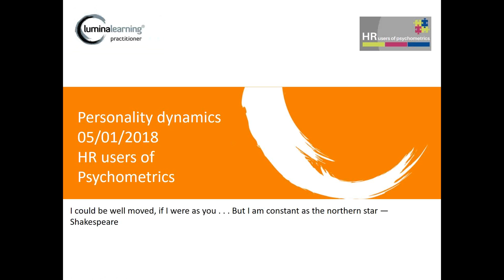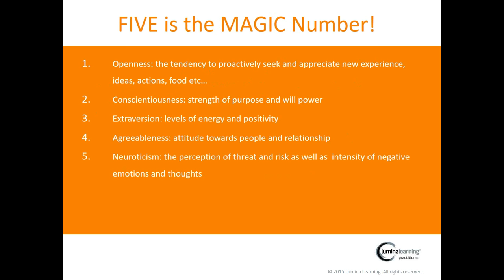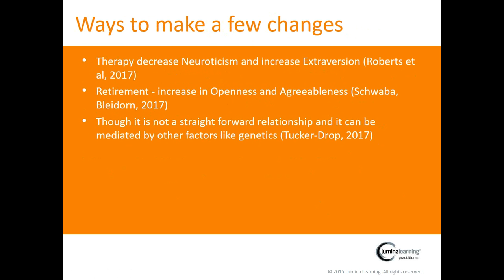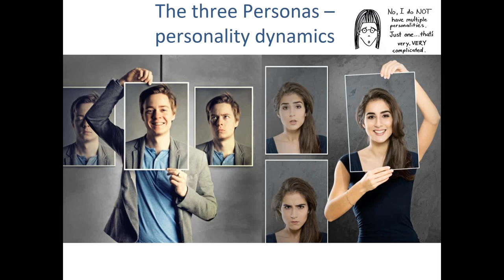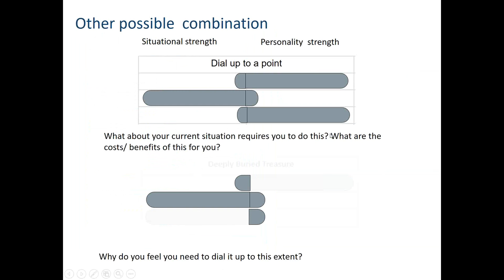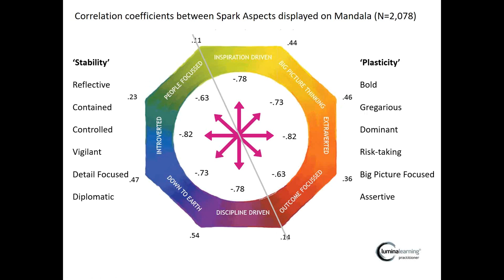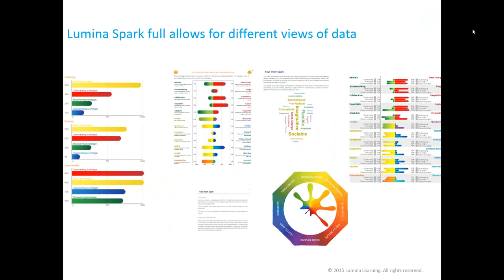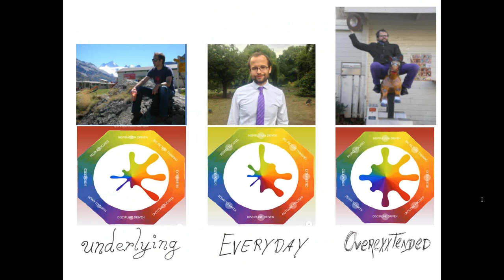Personality Dynamics - Nikita Mikhailov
Nikita gave a very thought provoking and knowledgeable webinar of the dynamic nature of personality.